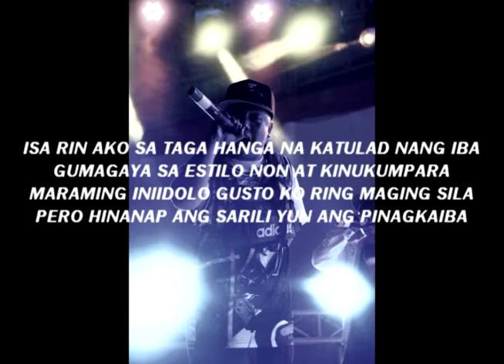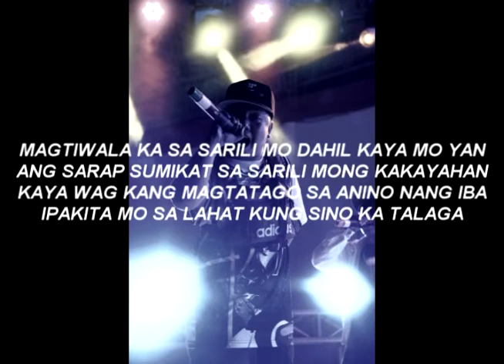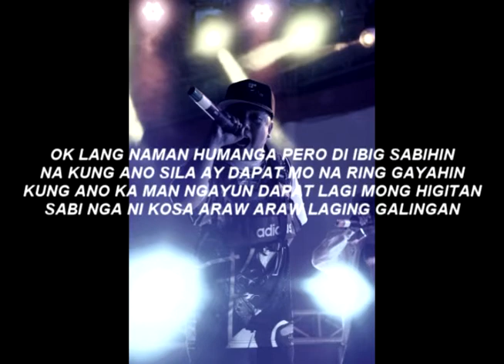KHRITIKO- IBA KA (JDC BEATS PROD.)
"MAGTIWALA KA SA SARILI MO DAHIL KAYA MO YAN
ANG SARAP SUMIKAT SA SARILI MONG KAKAYAHAN
KUNG ANO KA NGAYUN DAPAT LAGI MONG HIGITAN
SABI NGA NI KOSA ARAW ARAW LAGING GALINGAN"